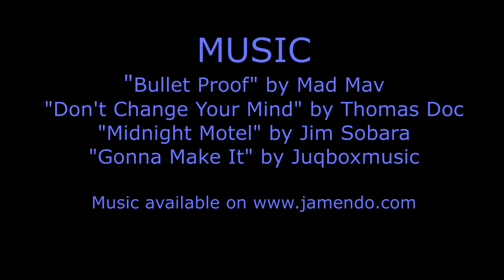When I'm 69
Birthday MTB ride on my Specialized Turbo Levo in Wareham Forest with my mate Ken.